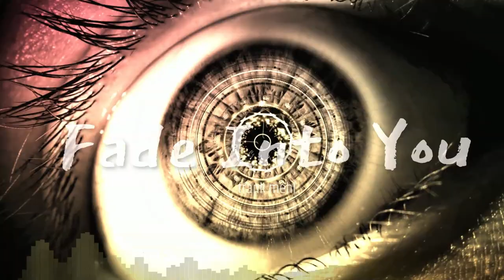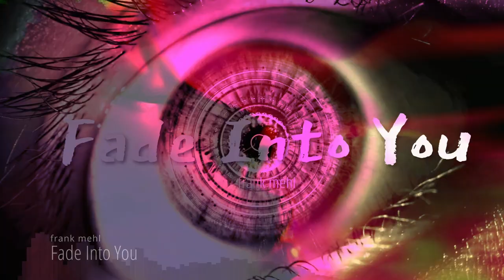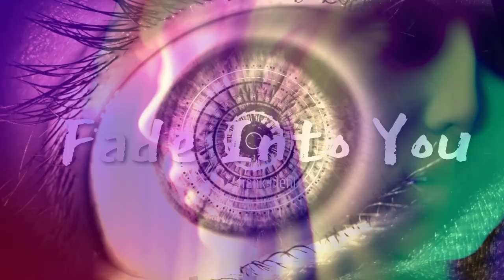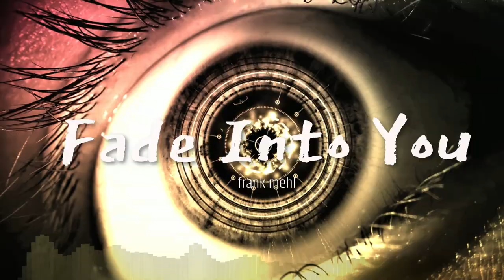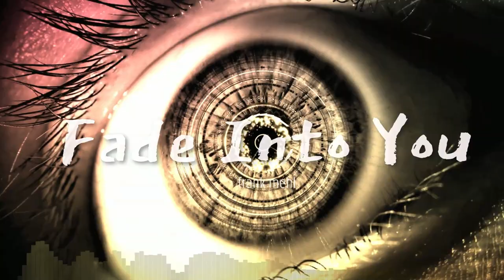"Fade Into You" | frank mehl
[Copy / Paste]

Track: Fade Into You - Frank Mehl